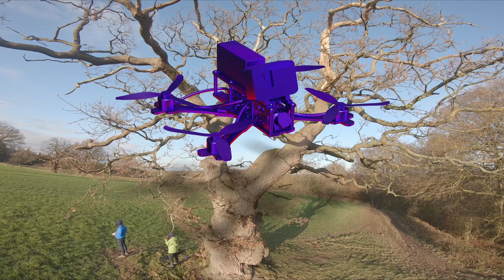FPV Treestyle - FPV Freestyle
With the New Year having more restrictions I managed to get out and fly before they tightened more. No matter what is going on in your life don't give up your amazing.

Drone Parts
Frame   Source One
Motors   TheFPV – The dime 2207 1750Kv
Flight Controller Matek f405 SE
ESC   Speedix LS40 Slim 45A
VTX   Atlatl HV V2
Antenna  Foxeer Lollipop 2 Stubby
Camera   Foxeer Predator V3
Receiver  TBS Crossfire nano RX (SE)
HD camera  Gopro Hero 7 Black
Gear
Transmitter   Taranis QX7S
Goggles   Fatshark Dom V3
Bag   Torvol Pitstop